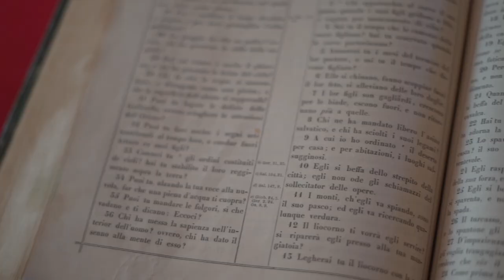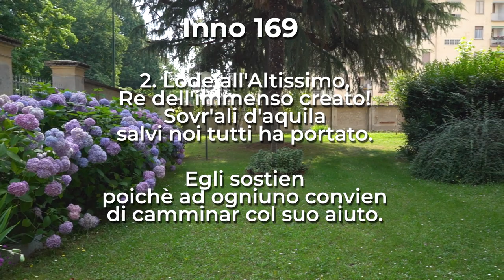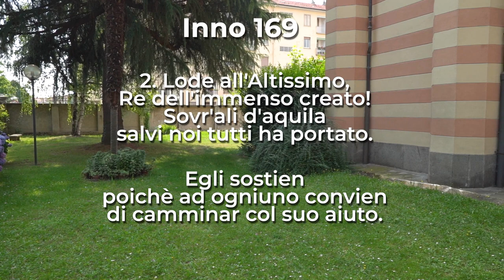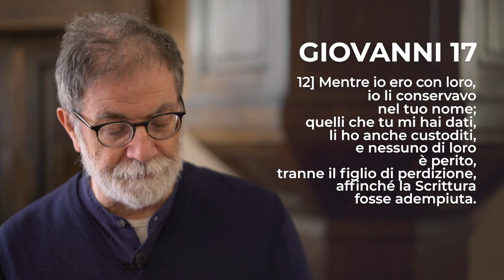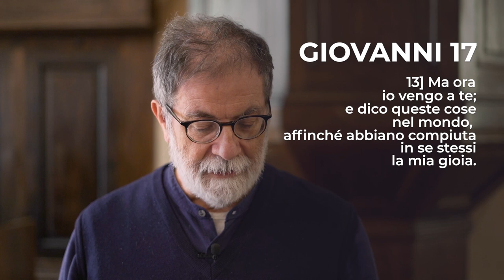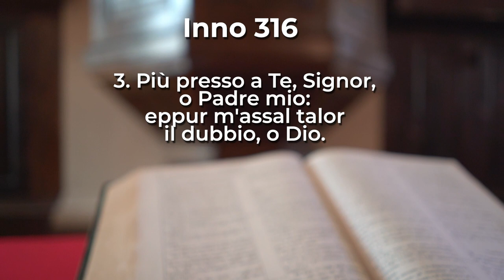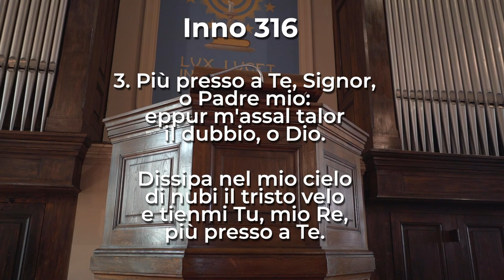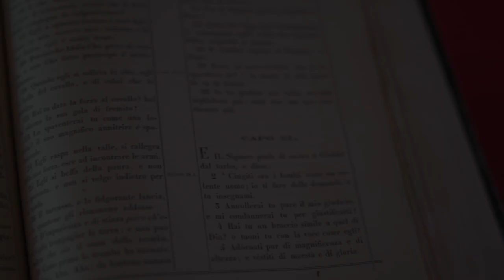Giovanni 17, 9-13 | Culto Evangelico Valdese - 15 Maggio 2022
Domenica 15 maggio in onda alle 10 anche sulle frequenze di RBE e su Facebook.
➖ FM 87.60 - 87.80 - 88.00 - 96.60 (province di Torino e Cuneo)
➖ FM 91.50 (provincia di Imperia)
➖ FM 101.10 (provincia di Savona)
➖ DAB 12D (Piemonte e Liguria)
➖ TV (Digitale Terrestre) canale 87

A cura del pastore Mauro Pons